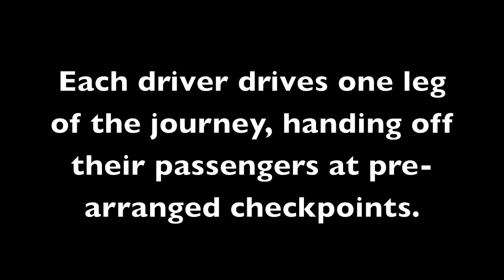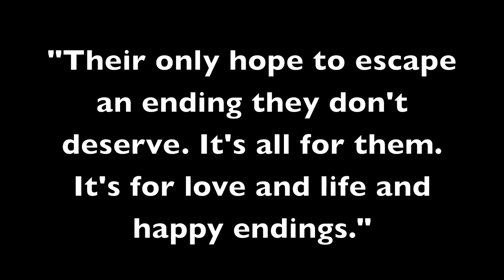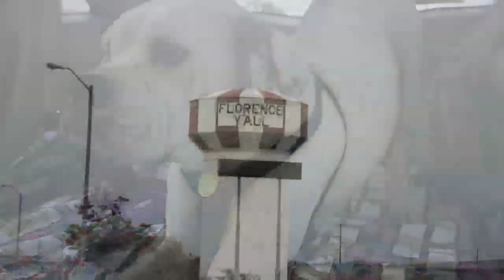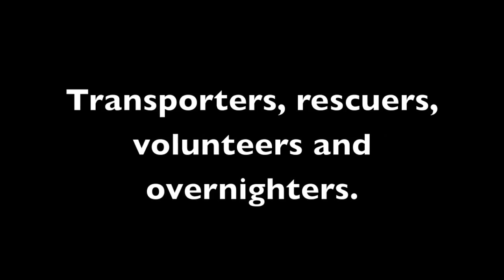Transport: Duke, Virginia and Ringo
This is not just a video about one transport, it is about all transports. What it is, why we do it and more. As always, a labor of love. Warning, some may need tissues...but I can assure you that happy endings abound. Thanks to all who contributed in the making.